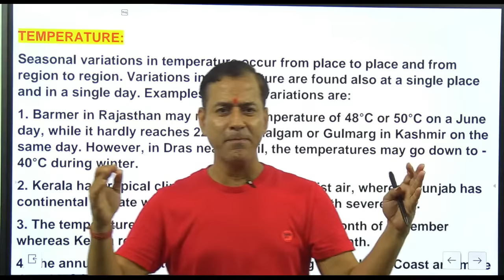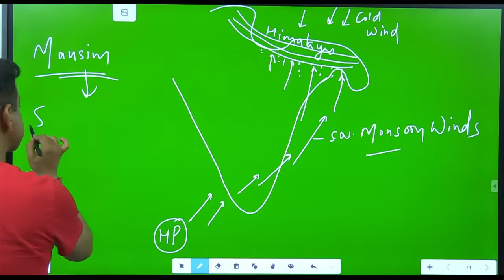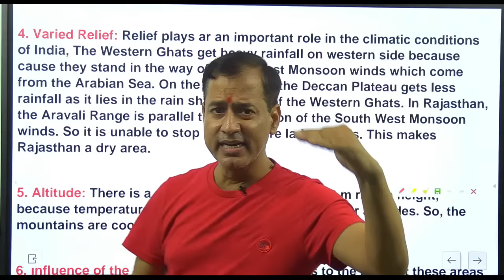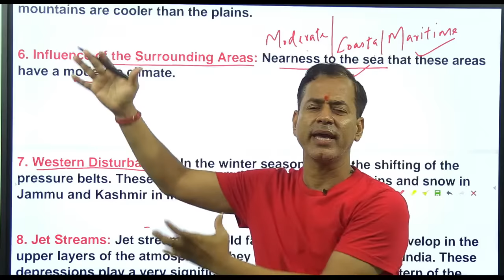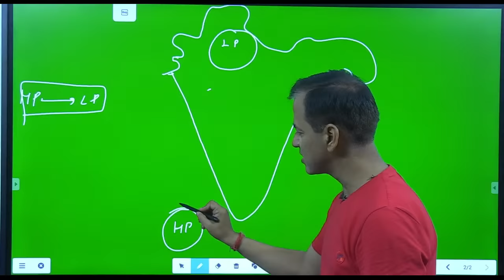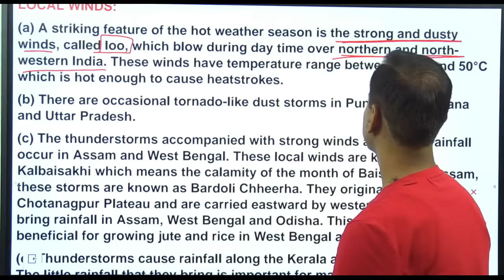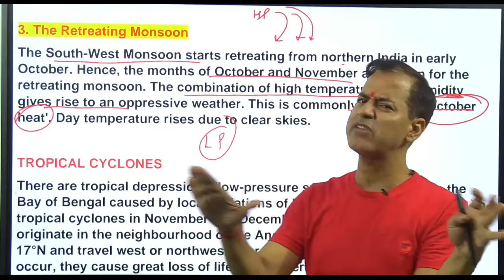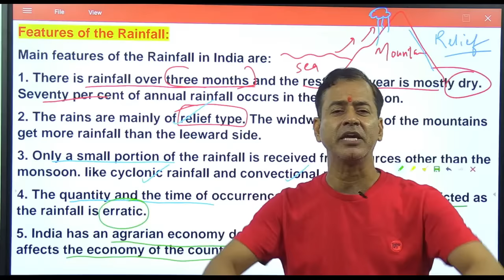Climate ICSE Class 10 | The Climate of India ICSE Geography 2024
Syllabus of Geography Climate:
Distribution of Temperature, Rainfall, winds in Summer and Winter and factors affecting the
climate of the area. Monsoon and its mechanism. Seasons: March to May – Summer; June to
September – Monsoon; October to November - Retreating Monsoon. December to February –
Winter.

Join the WhatsApp group Superstars exclusively for Class X ICSE students.

Join our Telegram channel Sir Tarun Rupani for latest updates, MCQs & for notes

We have completed the entire syllabus as per the latest ICSE 2023 Board.

Some Keywords:
sirtarunrupani, @SirTarunRupani, Sir Tarun Rupani,